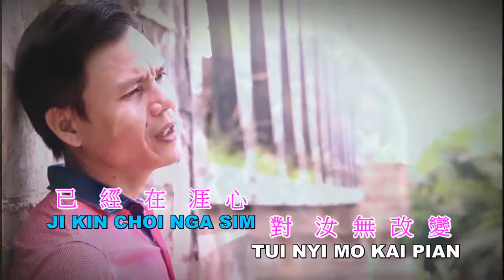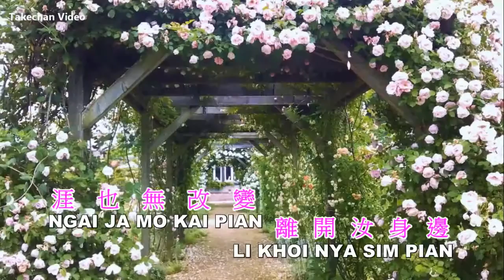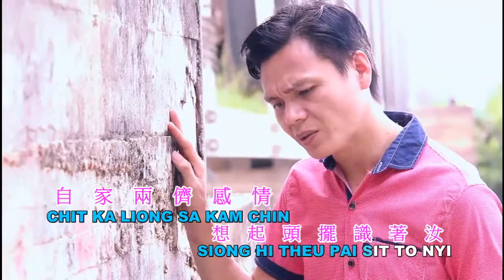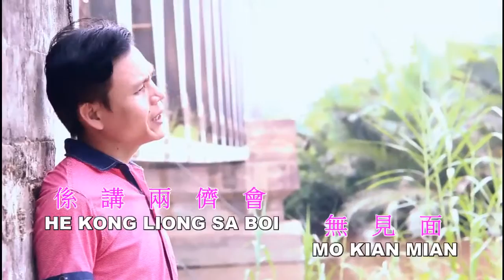LIONG SA KU SI- cover/vocal BY FRENGKY CUN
•(L) LI HA NYI KONG OI CEU CHUT HI
PIONG HET NGAI CHIT KA LI
SIONG HI MO NYIN CHIN
JI KIN CHOI NGAI SIM
PIONG HET NGAI CHOI NYA SIM LI

(P) LI HA CHUN TO NGAI CHIT KA LI
SIM CIAU HE MO NYIN TI
JI KIN CHOI NGA SIM TUI NYI MO KAI PIAN
LI KHOI NYI CHOI NGA SIM PIAN

(L) CHIT KA LIONG SA KAM CHIN
SIONG HI THEU PAI SIT TO NYI
(NV) CHUNG TO JIT THIAU KU SI
(NV) LI HA NYI PIONG HET NGA SIM LI

(L+P) HE KONG CHIT KA LIONG SA
CIN SIT TUI NG TO KAI FUN JIM
NGAI JA MO KAI PIAN LI KHOI NYA SIM PIAN
HE KONG LIONG SA BOI MO KIAN MIAN

(P) CHUNG TO JIT THIAU KU SI
(P) LI HA NYI PIONG HET NGA SIM LI

(L+P) NGAI JA MO KAI PIAN
LI KHOI NYA SIM PIAN